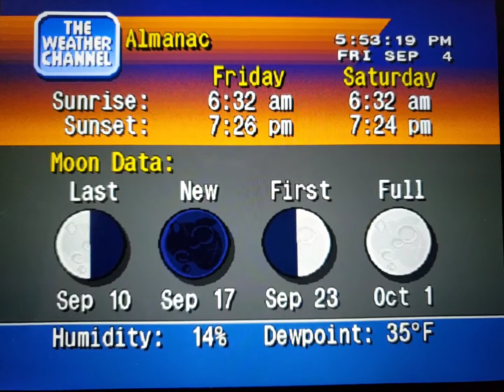WeatherStar 4000 Simulator Sept. 4, 2020 part 2(13)